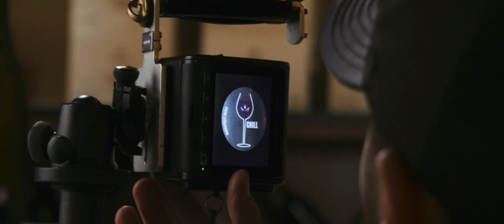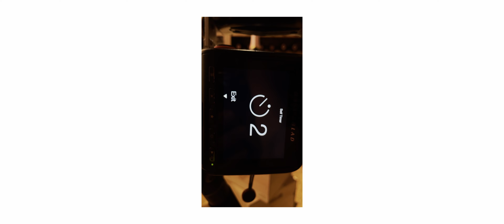Photographing a Bottle with Hasselblad - BREAK THE RULES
Using a Hasselblad 907x 50mpx medium format camera to photograph a wine bottle label.

Reading Rick Rubin's "The Creative Act: A Way of Being" and recounting my time in Photography School when we were told to JUST LEARN THE RULES.